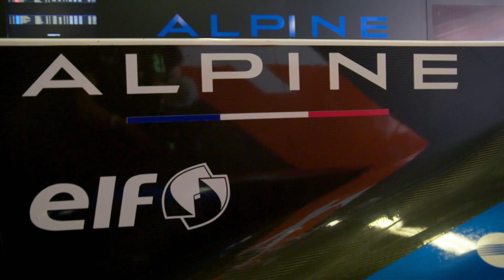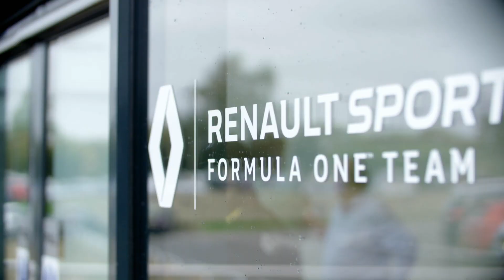Will Fernando Alonso win again with Alpine?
There’s no doubt that two-time Formula One World Champion Fernando Alonso will shake-up the grid racing for Enstone-rebrand Alpine next year, with the Spaniard’s passion for the sport rejuvenated.

And while he’s far more of a team player - following his World Endurance Championship-winning stint with Toyota, his sharp ambition and opinions remain, with the 39-year-old revealing his ultimate target in a recent chat promoting his new Amazon documentary entitled, “Fernando.”